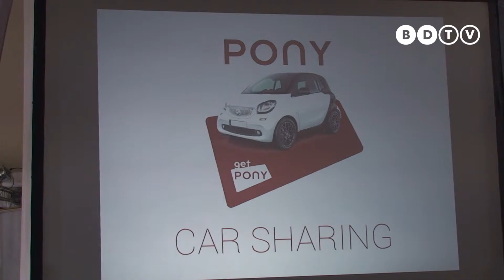Iulian Padurariu - Active inteligente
Prezentarile din cadrul conferintelor Business Days Timisoara 2016 "tv.businessdays.ro"
Speaker: Iulian Padurariu
Tema: Active inteligente. Cum sa construim o economie inteligenta prin regandirea lantului de creare a valorii